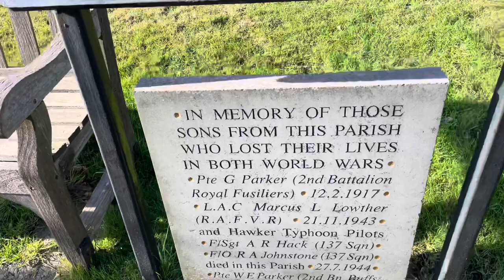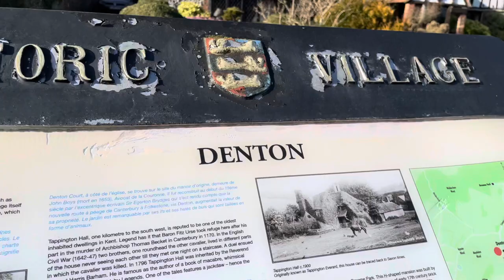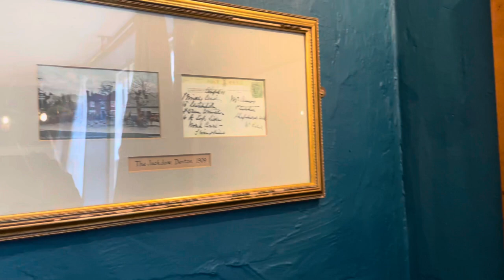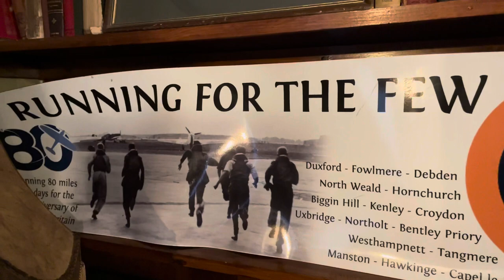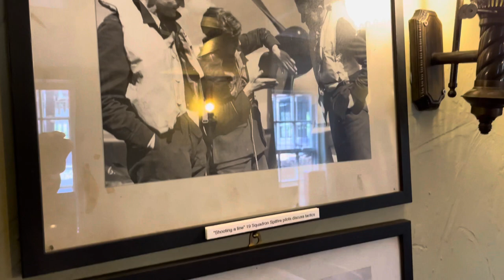Triumph Street Scrambler ride to the Jackdaw Inn (ft in Battle of Britain film).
Riding my Triumph Street Scrambler to the Jackdaw Inn in the historic village of Denton where I have half a bitter and a packet of crisps and a look inside the RAF memorabilia dining room.
The Inn also played a part in the 1969 Battle of Britain film with Christopher Plummer ( the sound of music). The Battle of Britain took place on Sunday the 15th of September 1940 for a battle that would last a full 13 hours with all our fighter planes and pilots in the air. Around 1500 aircraft took part in the battle for the skies as Nazi Germany attacks airfields in the south east in preparation for Operation sea lion and all though we won that battle Hitler postponed the invasion of our shores and turned to night time raids, the blitz campaign lasted until May 1941. The film gave us a real insight into what happened that day.